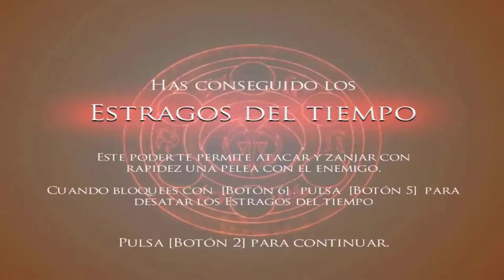Prince of Persia Warrior Within Episodio 3 (Formato Familiar)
Continuamos con las Aventuras de este legendario Personaje Videojueguil, en su odisea por el tenebroso Castillo del Tiempo, espero que lo disfruten, y no se olviden de Visitar y Suscribirse a mi Canal de Música:

Desde ya, Agradezco todo su apoyo a estos dos proyectos.